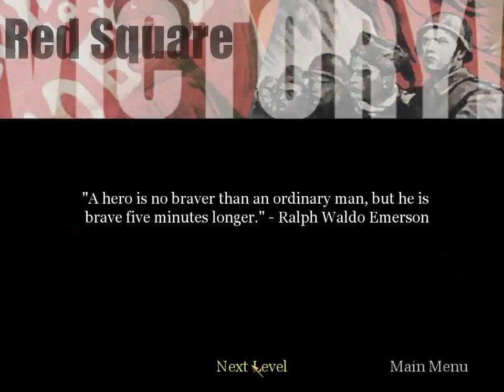▶️ CALL OF DUTY ◀️ #14 SOU O HOMEM DA SNIPER!!!!